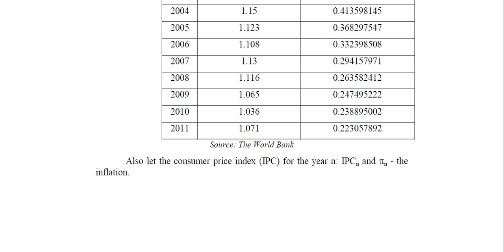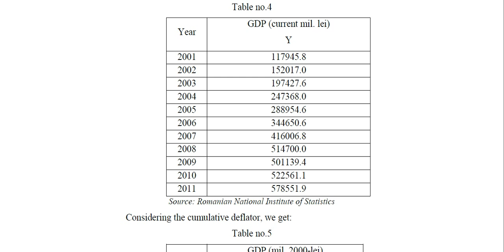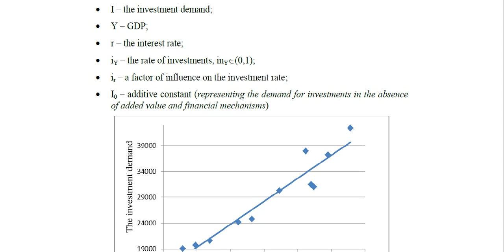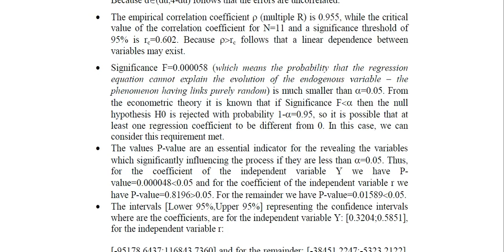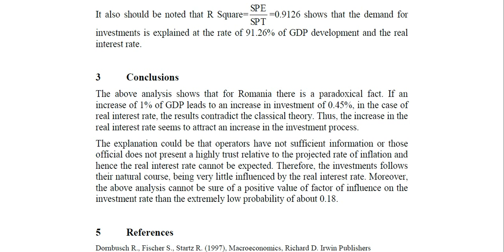Catalin Angelo Ioan Gina Ioan An analysis on the investment demand dependence relative to GDP and